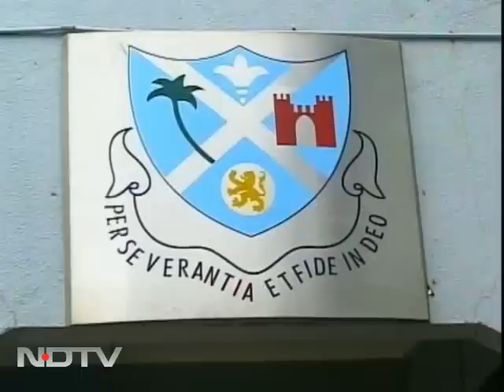Ranbir goes down memory lane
Ranbir's Roots: Students of Bombay Scottish School gave a warm welcome to actor Ranbir Kapoor who returned to his alma mater after more than a decade.